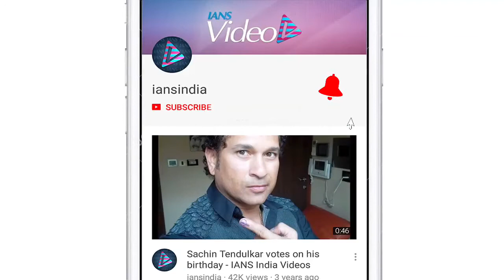Ragini MMS is a huge mass brand for me : Ekta Kapoor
Ekta Kapoor is back with the most awaited horror franchise "Ragini MMS 2". Present at the trailer launch on friday Ekta said that Ragini MMS is a huge mass brand for her and she is happy doing this franchise .